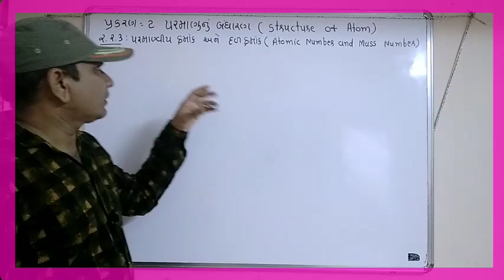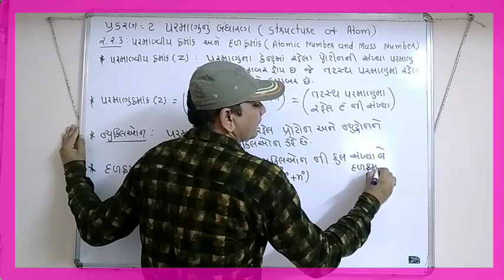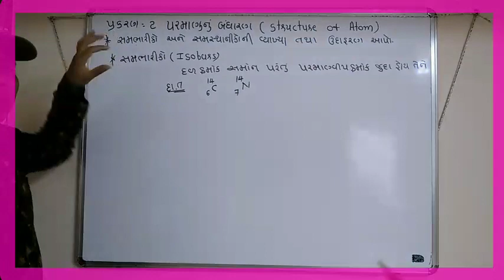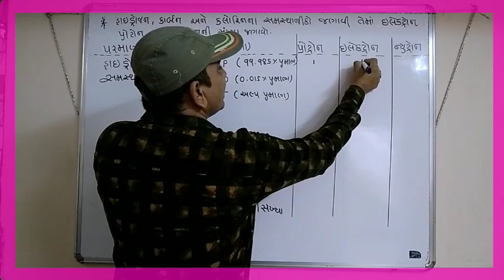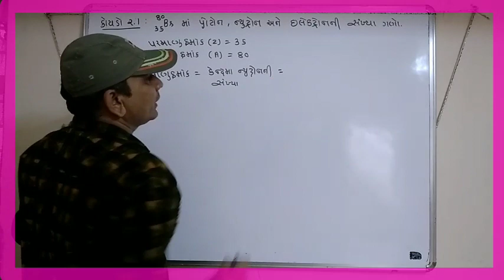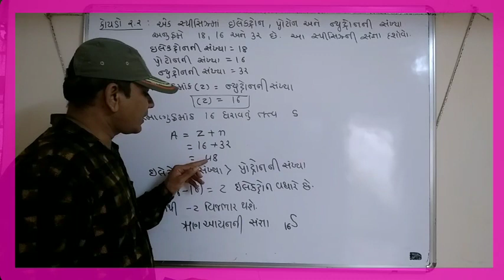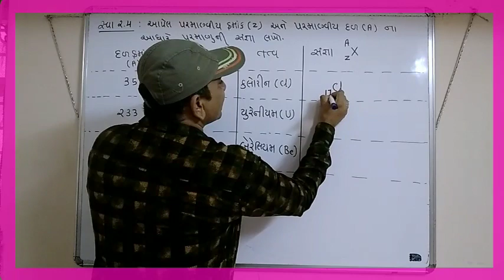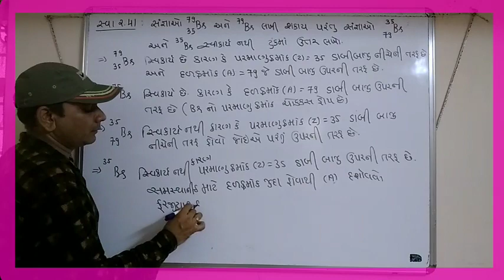ધોરણ 11|પ્રકરણ 2|V-1|પરમાણુક્રમાંક,દળ ક્રમાંક,સમભારીકો,સમસ્થાનિકો